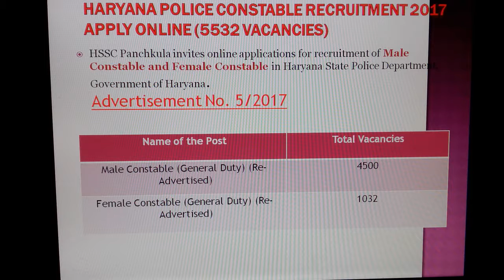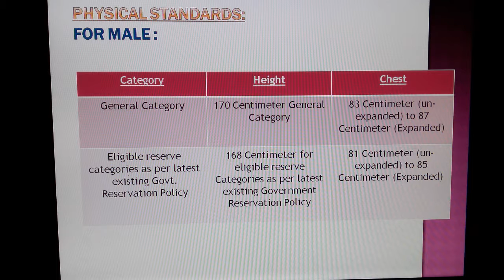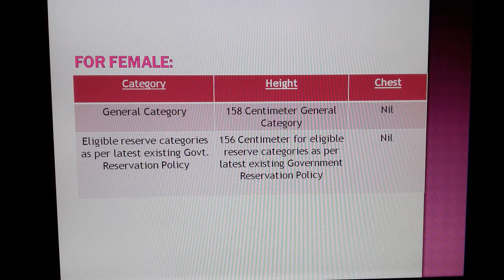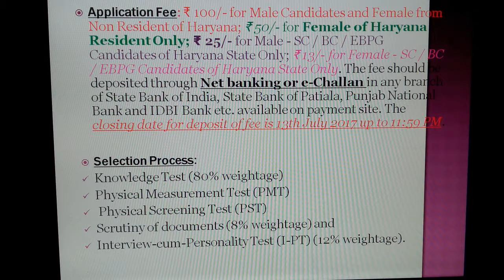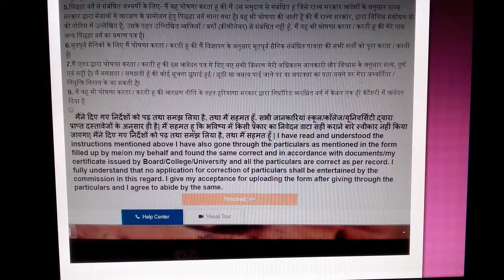Haryana police recruitment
Haryana Staff selection commission recruitment 2017 apply online for 10th pass both male/female candidate can apply total vacancies 5532